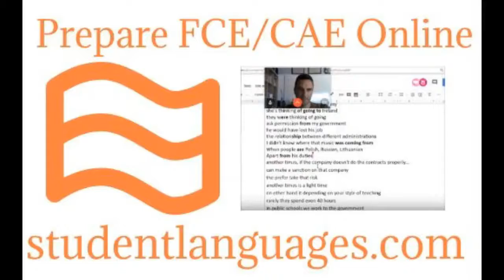How To Use This - English Grammar - Vlog 11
In this video lesson I show you how to use this and these correctly in English. This is a common problem that a lot of my students have. Remember, they are pronounced differently. These is pronounced /theeez/.